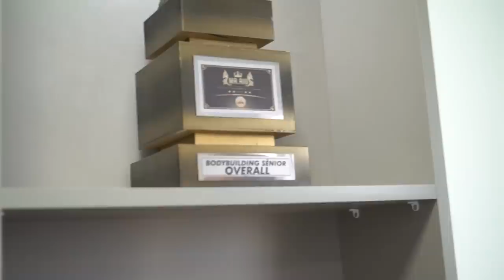UM DIA COM FÁBIO GIGA E JU CHITARRA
Como muitos de vocês sabem, Fábio Giga e Ju Chitarra são nutricionistas, agora o casal abriu um consultório e mostra como isso mudou a rotina deles.